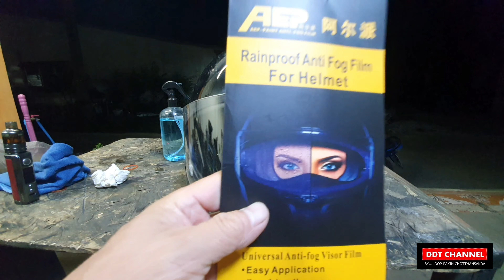ติดฟิล์มกันฝนชิวหมวกกันน็อค สั่งจากลาซาด้า ใช้ได้นะ